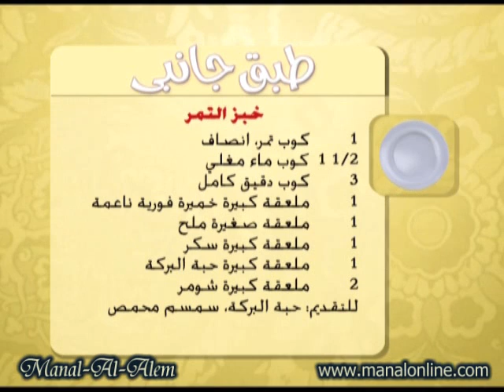خبز التمر - منال العالم